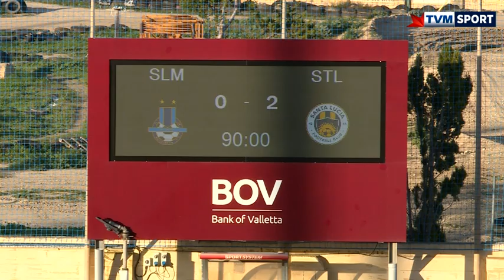SLIEMA (0-2) SANTA LUCIA_01.12.2019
Second meeting in a week between Wanderers and Yellows as the latter overcame the league's heavy defeat, winning 2-0 therefore knocking out the most successful team in this competition that is Sliema Wanderers.